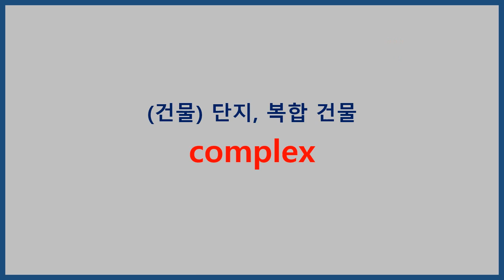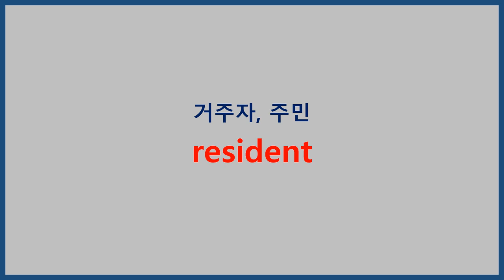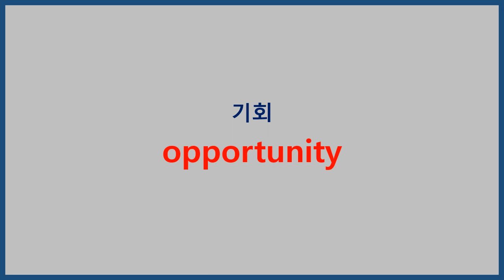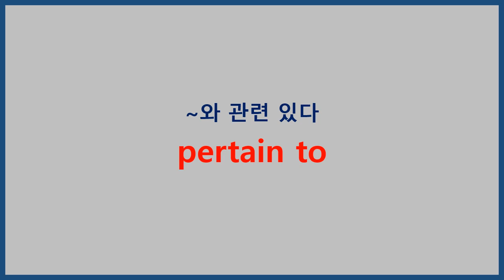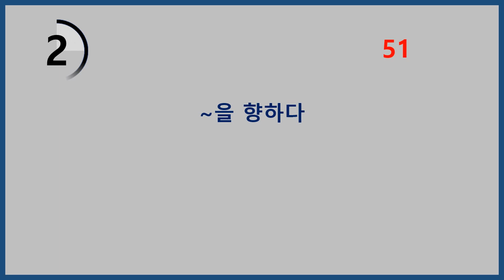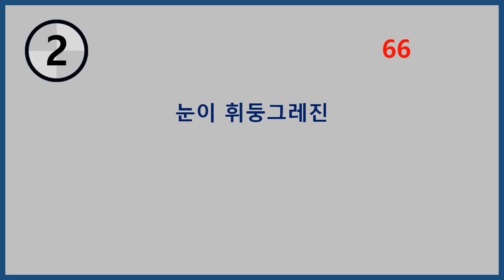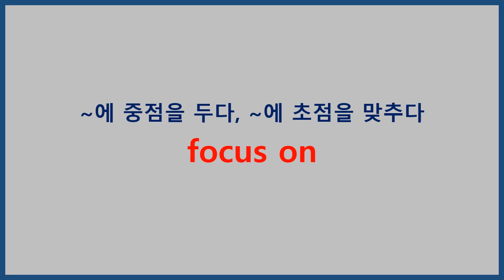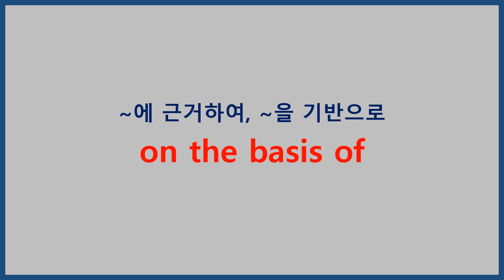2021 수능특강 영독 100개씩 20회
2021 수능특강 영독 100단어입니다.

단어집에 나온 순서대로 100단어씩입니다.
(중복은 제거했어요)